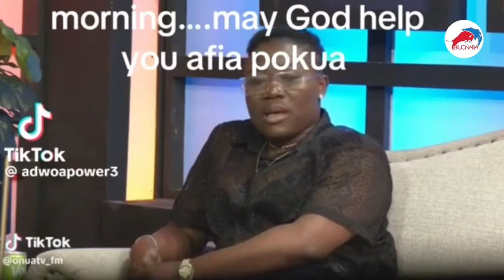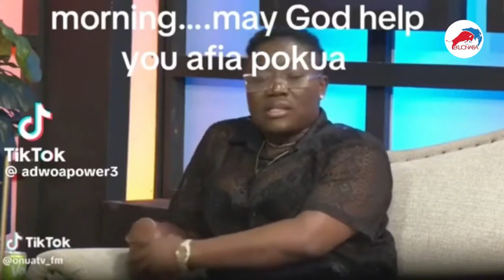Afua Pokua advice + Galamsey brouhaha + Otumfuo speaks